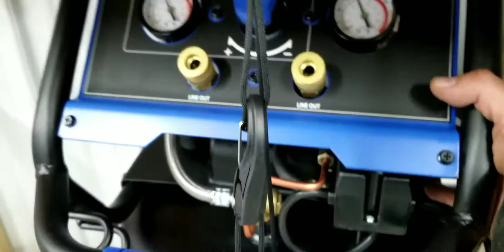December 12, 2020